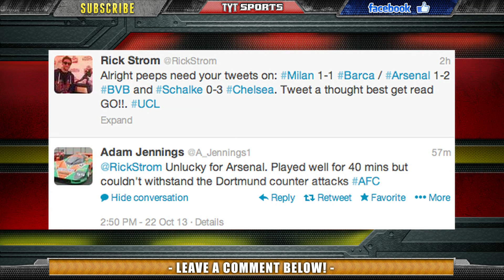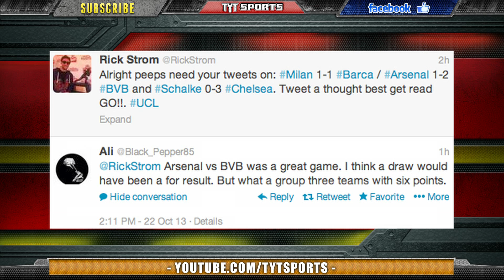Arsenal vs Borussia Dortmund 2-1 - Robert Lewandowski Skills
Arsenal have 11 wins to their campaign but unfortunately in the Champions League they could not make it a 12th. Henrik Mkhitaryan opened the scoring in the first half with Robert Lewandowski providing the service. Olivier Giroud would score right before the break as Neven Subotic and Roman Weidenfeller committed a gaffe near their own goal. Polish striker Robert Lewandowski won it for Dortmund in the 82nd minute, slotting a shot past Wojciech Szczesny. Group F now has 3 teams tied at the top with 6 points; Arsenal, Borussia Dortmund and Napoli.

TYTSports:
5 Things You Should Know About Us...
1) Our content is 100% FREE.
2) We DO NOT bullshit you. Truth-telling is the source of free-thinking. We go where mainstream media simply do not.
4) We cover every sport, ranging from the NBA, NHL, Premier League, Serie A, La Liga, Ligue 1, Bundesliga footy, MLB, NCAA Football, NCAA Basketball, all Tennis tournaments and are branching out into UFC and Extreme Sports.
5) We are open to thoughts and suggestions from our viewers!